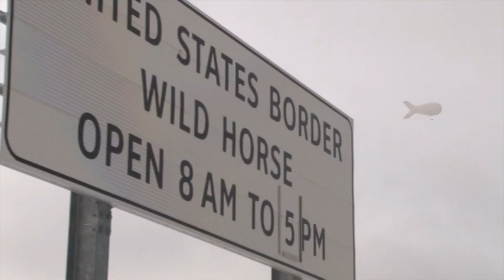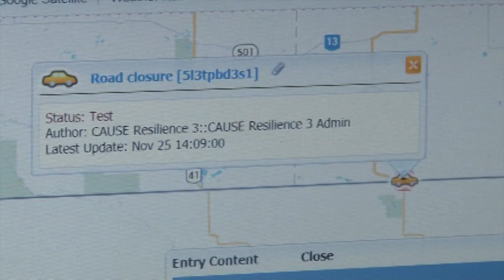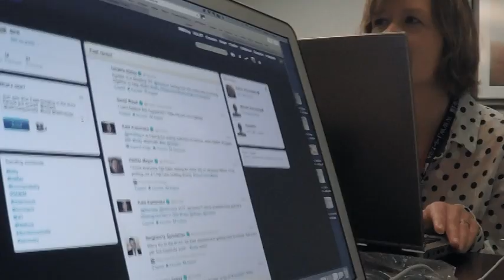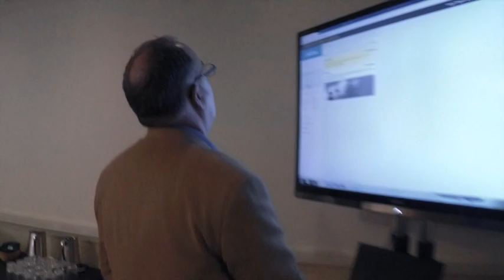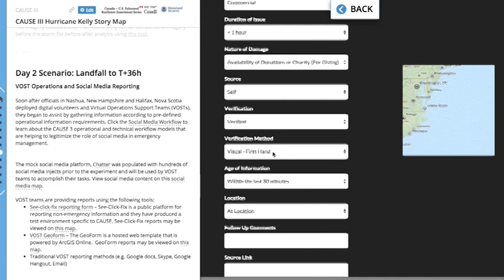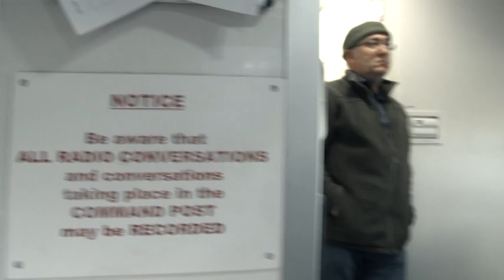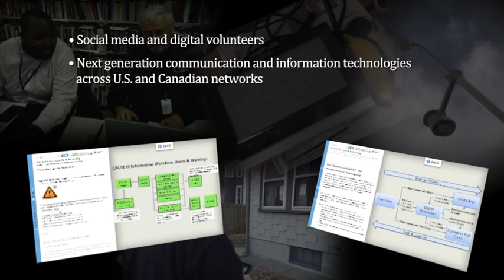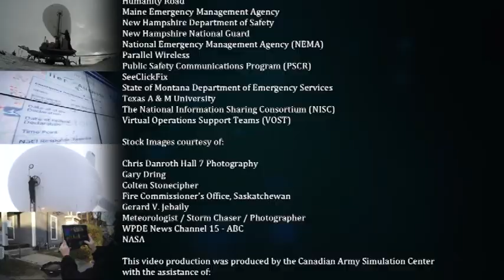Canada-U.S. Enhanced Resiliency Experiment (CAUSE) III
Disasters aren’t constrained by borders, so emergency response can’t be constrained either. If a hurricane were to cause major damage in cities within the United States and Canada, responders and government leaders from both countries may need to work together to provide emergency assistance. CAUSE is a series of cross-border information sharing experiments that uses the latest technology and tactics to increase resilience at our northern border. This video highlights the third CAUSE experiment (CAUSE III), which took place over the course of two weeks in November 2014.